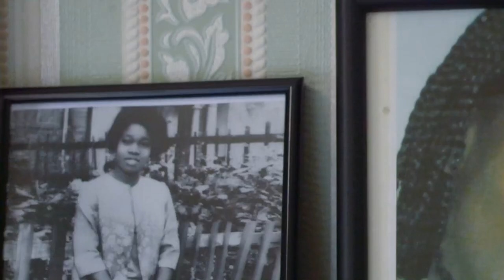teaser for seeing with imagination by Martin Scott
This is a teaser trailer for an upcoming documentary on the Windrush generation in Bradford. The main focus is to explore their journey via one of faith being used as a foundation for creating resilience perseverance and success in life. The clip is a collection of shots taken in Cartwright Hall, which is a beautiful building set on the grounds of Lister Park in Bradford.
Enjoy the teaser and keep an eye out for 'Seeing with imagination'.